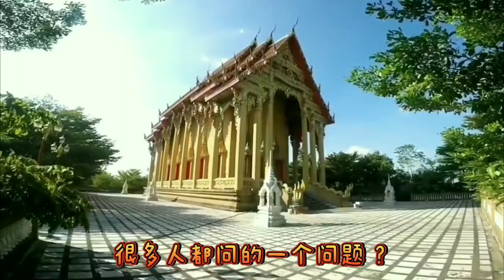怪谈 1 : 鬼怪之谈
人因为不了解而害怕 ，因为害怕而反对 ，我们不要说一个神鬼论迷信 ，有时候就是一个传统文化 ！